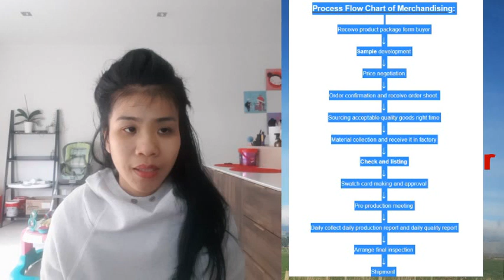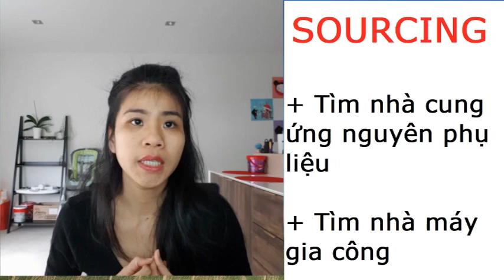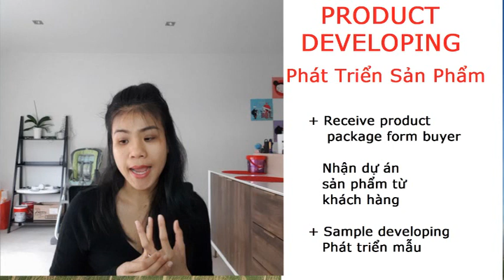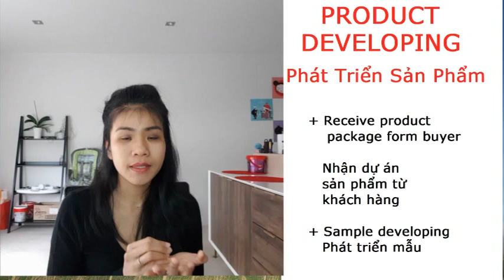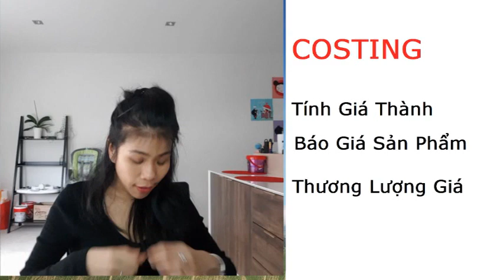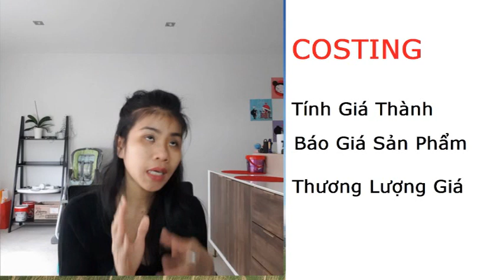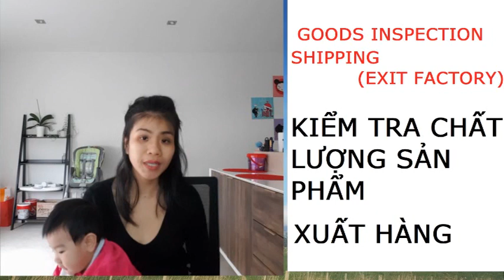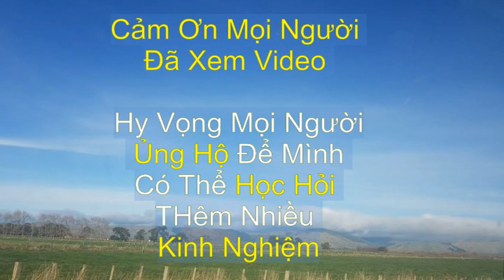Thế Nào Là Quản Lý Đơn Hàng - Merchandiser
Chào mọi người đã ủng hộ kênh Youtube của mình chia sẻ về công việc merchandiser quản lý đơn hàng.

Mình muốn  tâm sự một chút với các bạn về mục đích mình lập kênh để chia sẻ về công việc này.

Thiệt ra bản thân mình cũng ko phải là một người mer xuất sắc, mình không phải là một giảng viên chuyên ngành mer, mình cũng không có học cao, và mức lương cuối cùng mà mình làm cv nay cũng hok cao luôn 😁
Nhưng tại sao mình mạnh dạn dám làm một chủ đề chia sẻ về công việc này?

Thứ nhất mình  thì đã không còn cơ hội tiếp tục làm cv này do vấn đề gia đình, nhưng mình rất yêu thích công việc này, mình lập kênh chia sẻ về chủ đề này một phần là để giải toả những nhớ nhà và công việc trước đây ở VN,
Thứ nhì là mình yêu thích công việc mer này nên muốn làm một cái gì đó liên quan tới để mình cảm thấy gần gũi công việc này mỗi ngày như trước đây. Khi mình chia sẻ về cv này thông qua những video mình không bao giờ nghĩ mình là một người đào tạo hay giảng dạy ai đó, mình chỉ đơn thuần là được tiếp cận cv này sớm hơn những bạn mới bắt đầu và có nhiều kinh nghiệm hơn những bạn trẻ mới bước vào nghề, do vậy mình chỉ muốn chia sẻ với các bạn những gì mình đã được trải nghiệm trước đây, để các bạn ít nhiều có những thông tin về công việc này và cảm thấy yêu thích công việc này hơn - một công việc đem lại thi nhập tốt và rèn luyện các bạn có được nhiều thói quen tốt không những trong nghề mà còn có thể ứng dụng được trong cuộc sống

Cuối cùng, do mình thấy trên Youtube không có nhiều videos chia sẻ về công việc này ngoại trừ mình thấy có Anh Ken có rất nhiều video chia sẻ về công việc này rất bổ ích và thực tế, ngoài ra thì rất ít rất ít có ai có thời gian để chia sẻ kinh nghiệm thực tế trên Youtube cho các bạn mới bước chân vào nghề được tìm hiểu , mình hiểu điều này vì cv mer rất bận rộn có khi làm tới 10, 11h khuya là bình thường, nên rất khó có người có thời gian, hên là hiện tại mình ở không 😁 nên có thời gian rất nhiều để chia sẻ cùng các bạn, mà xui cái là kiến thức mình thì giới hạn nên cũng chỉ có thể chia sẻ trong những gì mình đã được học qua những gì mình được trải nghiệm, và mình cũng sẽ cố gắng đọc thêm nhiều thông tin về cv merchandiser trên các trang web quốc tế về garment để chia sẻ lại cùng các bạn. Giới thiệu với các bạn thêm nhiều nguồn thông tin để các bạn có thể tự tìm hiểu về công việc này một cách chủ động hơn.
Và mình cũng khuyên các bạn đang yêu thích công việc này là nên tìm hiểu thông về mer ngành may mặc trên thanh công cụ Google để trải mình trên các kiến thức quốc tế, hoặc chịu khó học hỏi từ những anh chị đồng nghiệp có kinh nghiệm, chịu khó tiếp cận với môi trường sản xuất từ những anh chị em công nhân đó là nguồn kiến thức vô tận và thực tế nhất cho các bạn.
Mình cũng hy vọng sau này sẽ có nhiều anh chị mer có nhiều kinh nghiệm sẽ chia sẻ nhiều kiến thức chuyên nghiệp hơn để các bạn có thể dễ dàng tìm hiểu về công việc này.

Trong quá trình mình chia sẻ có thể có những cái là đúng cũng có thể có những cái sai nhưng hy vọng các bạn  đơn giản hãy xem mình như một người đồng nghiệp của các bạn , tâm sự với các bạn về những câu chuyện phím trong nghề, sẵn tiện chia sẻ với các bạn những gì mình đã được trải nghiệm bản thân

Cảm ơn các bạn đã ủng hộ kênh của mình, hy vọng trong tương lai mình sẽ có nhiều thời gian hơn để chia sẻ nhiều câu chuyện của mình xung quanh công việc mer đến các bạn, tạo thêm động lực để các bạn tiếp tục với con đường trở thành một người mer chuyên nghiệp hơn.

Tham gia gruop để cùng nhau chia sẻ thêm về công việc thú vị này nha